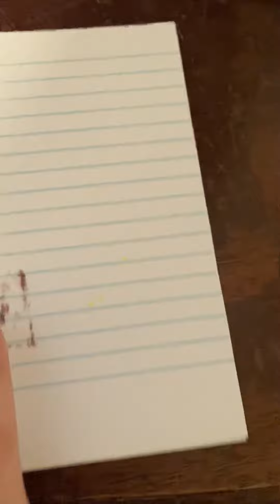Lime band season 2 ep : 12